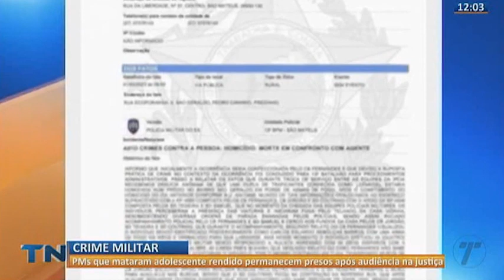Adolescente morto em abordagem policial é enterrado no ES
A Justiça manteve a prisão de cinco policiais militares por envolvimento na execução de um jovem de 17 anos em Pedro Canário, no norte do Espírito Santo.